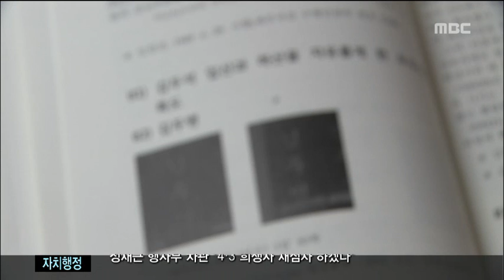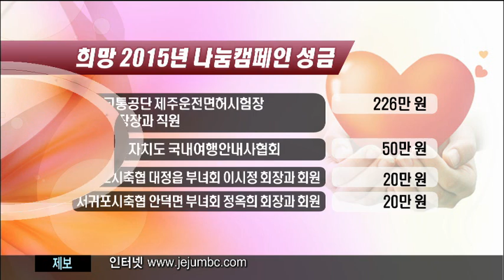뉴스데스크제주 2015년1월6일